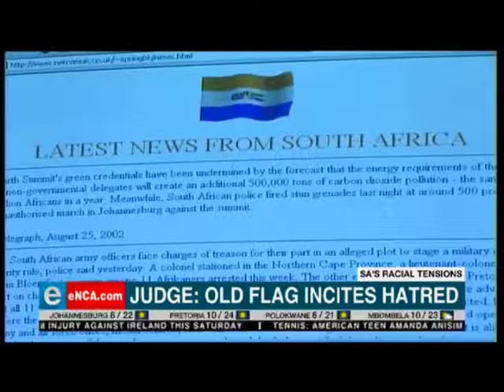Herman Pretorius in 'n gesprek oor die ou vlag.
Ek het hierdie redigering in drie verdeel.  Eerstens die uitspraak, dan Herman Pretorius se waardevolle kommentaar.  Dan volg daar die monoloog van die ENCA verslaggewer wat net een doel het, om die gekose narratief te laat geld en die ander persoon se punte te onderbreek.